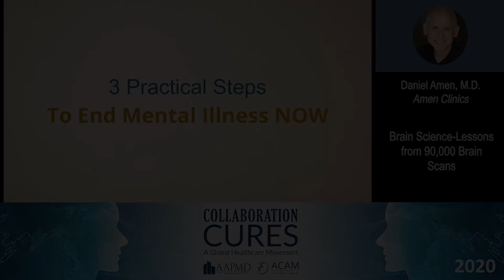Introduction to Dr. Daniel Amen's 2020 Collaboration Cures Lecture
Dr. Daniel Amen's lecture, Lessons Learned from 90,000 Brain Scans, could not be more relevant to the state of the world today. He gives three steps to end mental illness in an exciting new paradigm.
so you don't miss this amazing lecture and many others that will propel your practice ahead of the competition to provide optimal integrative care.